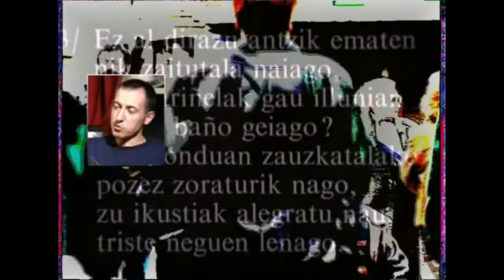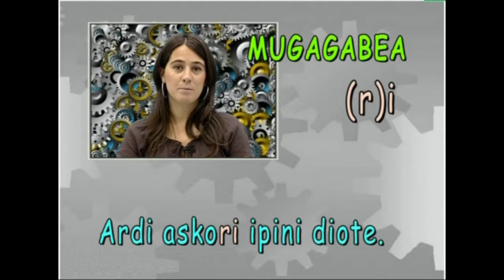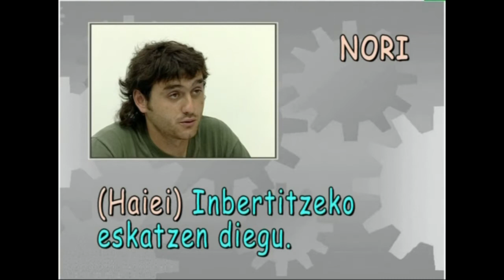Deklinabide-kasu ez-gramatikala: NORI (datiboa)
Antzezpen laburrak, adibide zehatzak, errotulazio argiak eta azalpen gramatikal errazak, euskarari gogotsu heltzeko.

Irakasmaila: DBH
Irakasteredua: B, D
Jakintzagaia: Euskara hizkuntza

2005

Ikasmaterial hau, beste material batzuez osatua, webgunean aurkituko duzu.